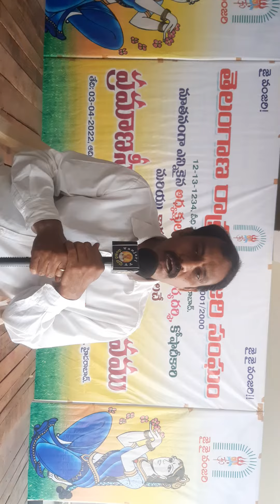7 April 2022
కోర్ట్ ను ఆశ్రయించిన బాబా ప్యానల్